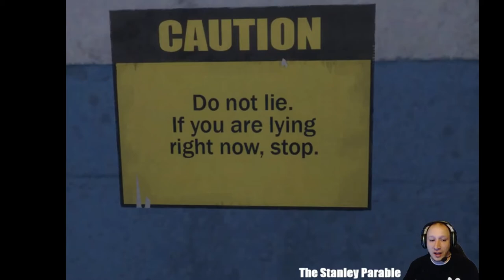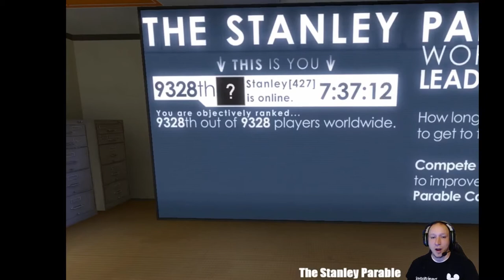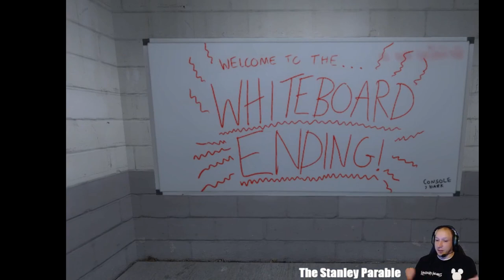The Stanley Parable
Join me as we play a game where we can do as were told or make out own story.